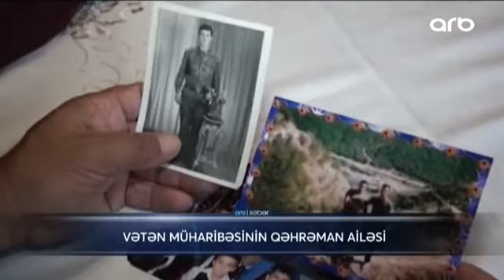Şəhidlər: Şahlar Cəfərov (Mayor)